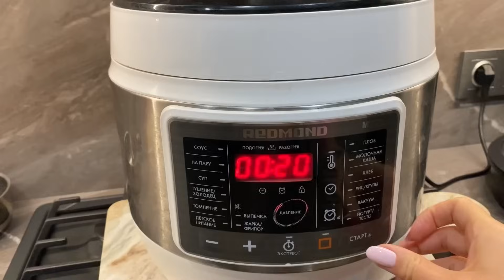Шукаю ялинкові прикраси🎄Зробила новорічний манікюр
🔸Надаю консультації зі схуднення. Звертайтесь в інстаграм

ВВікторія UA. Ввікторія юа. Сімейні влоги. Влоги українською. Влоги щодня. Український блогер. Сімейні влоги. Сімейні влоги щодня. Домашні влоги. Черкаси влог